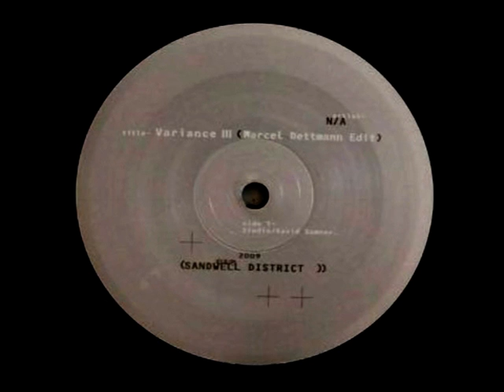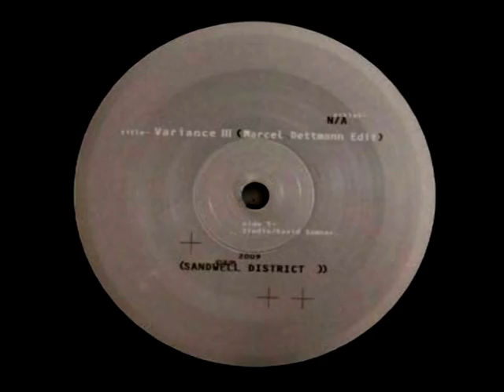N/A:VARIANCE III (Marcel Dettmann edit) Sandwell District 014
12" Variance III IV Marcel Dettmann & Regis
Edited by Sandwell District 014 (UK 12") 2009